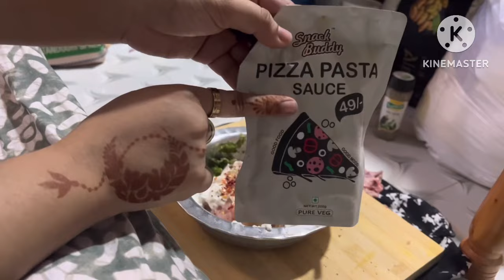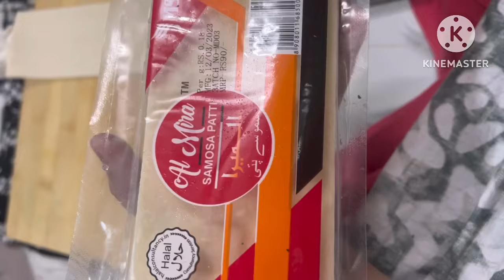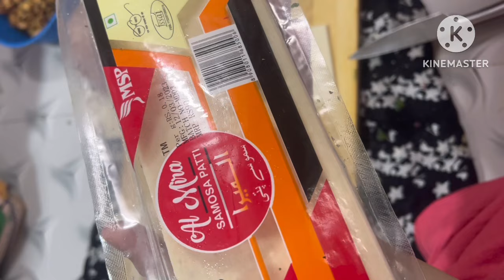Shan e Ramzan#1series#iftarpreparation#allahﷻallahﷻ#yarasoolallahﷺmadad☪️ramzanseries